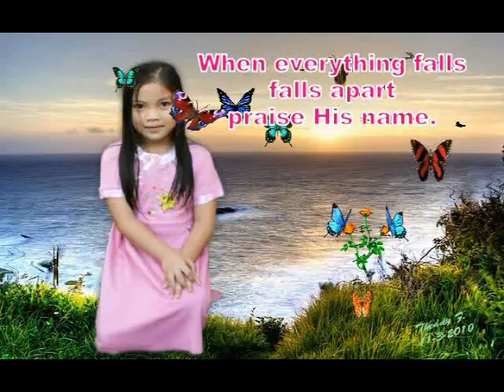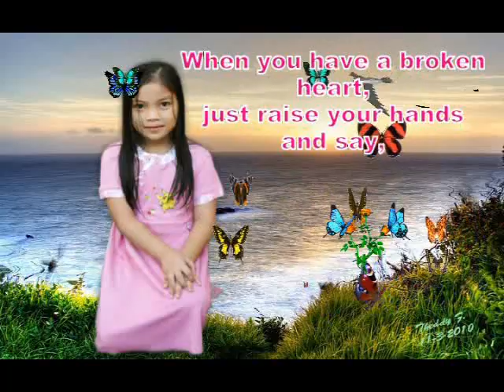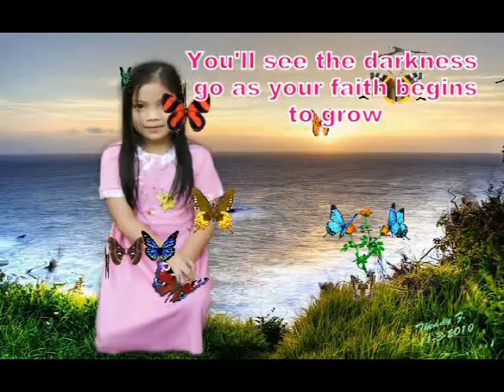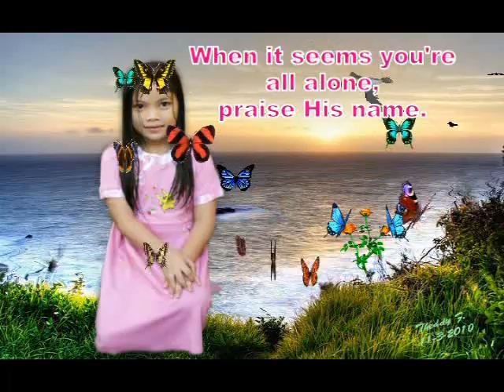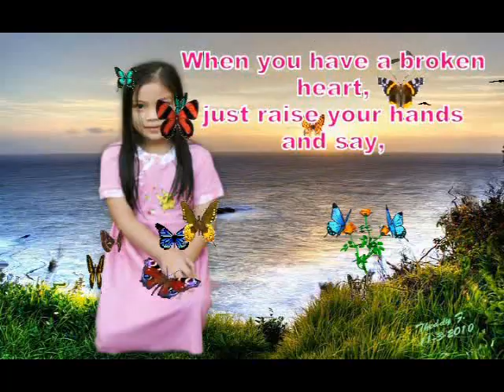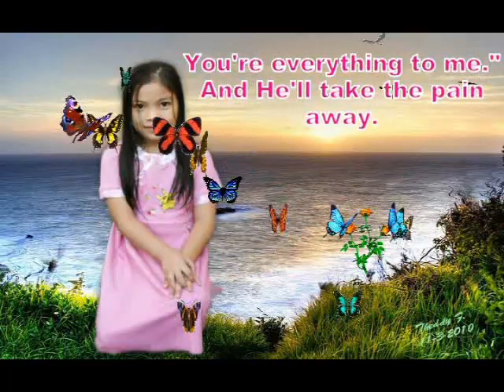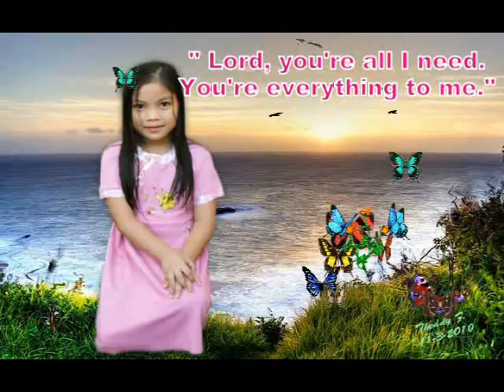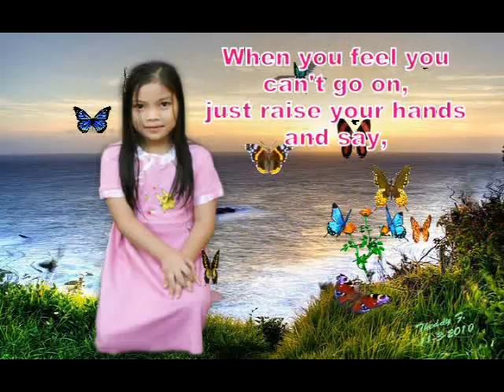PRAISE HIS NAME sung by Sheri Easter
WORSHIP SONG created by Theddy F.